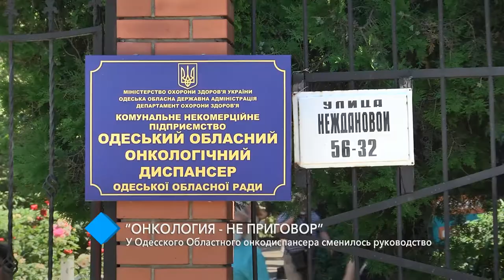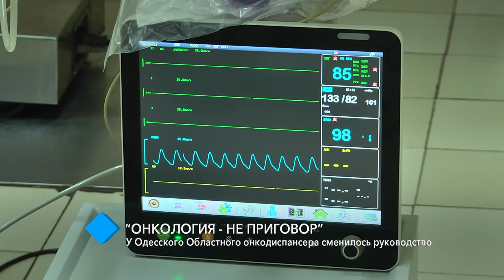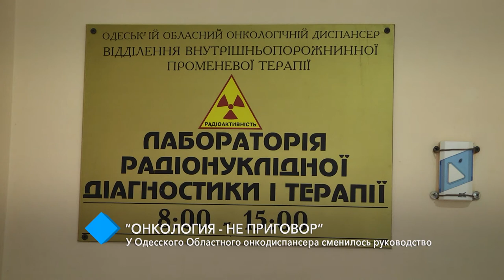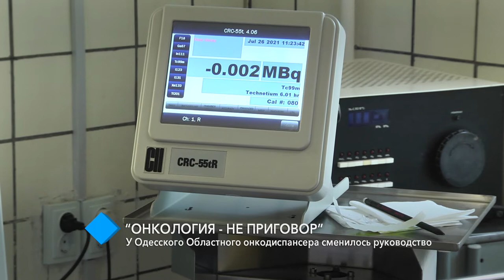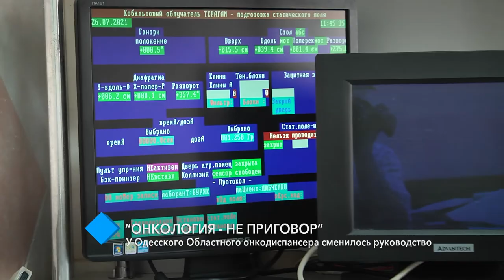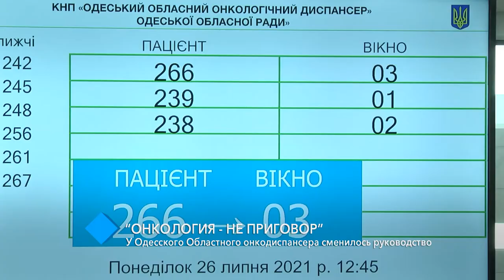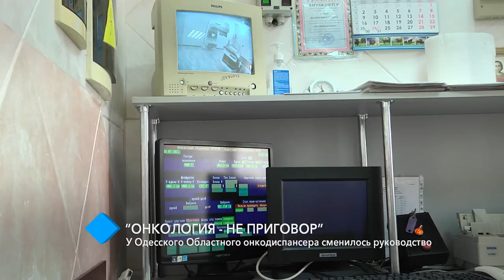“Онкология - не приговор”: у Одесского областного онкодиспансера сменилось руководство